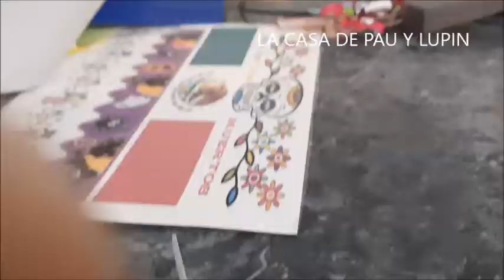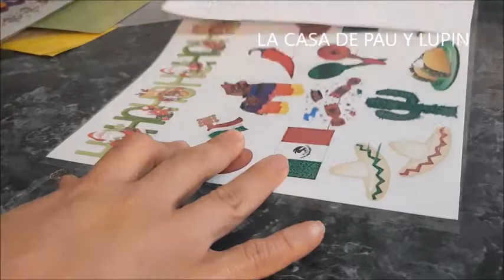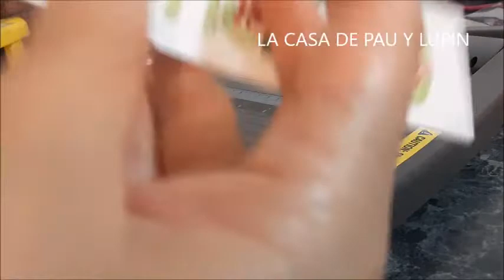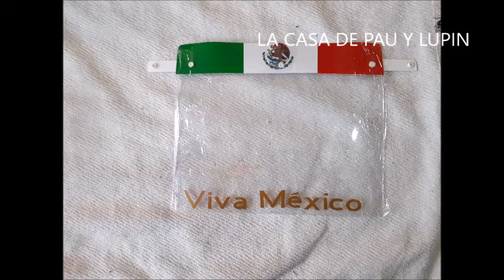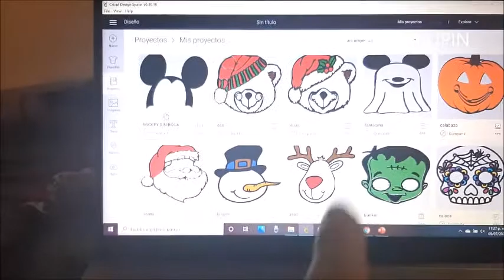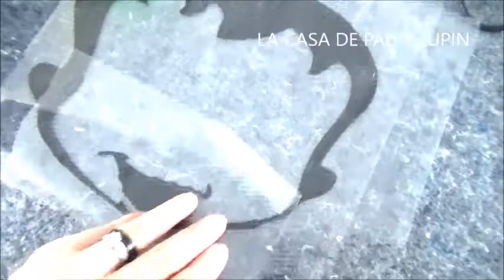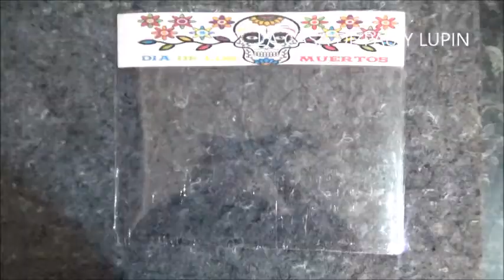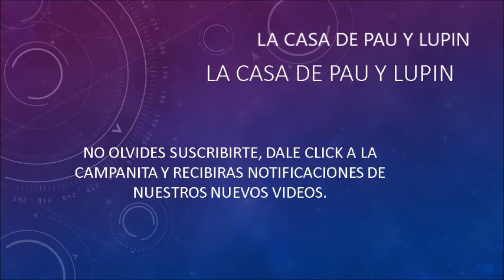CARETAS PROTECTORAS PARA 15 DE SEPTIEMBRE Y DÍA DE MUERTOS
VENTA DE CUBREBOCAS

VENTA DE CARETAS